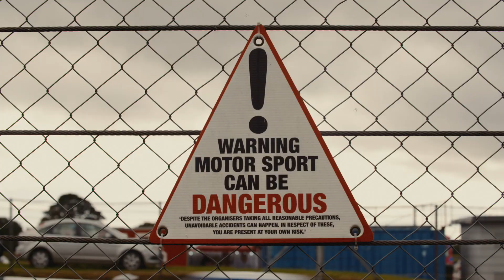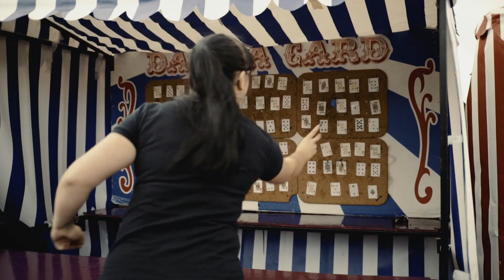Mondello Park Historic Festival 2019 Highlights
A look at some of the main attractions at the 2019 Historic Festival at Mondello Park.